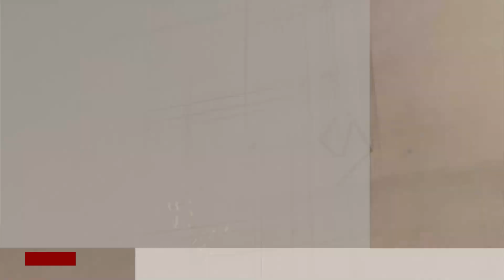Good oral hygiene can help prevent neurodegenerative disorders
Scientists have found individuals who have poor oral health are prone to developing neurodegenerative disorders like dementia.